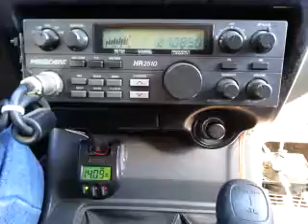11-26-2014 ModSqd ZigZagCA